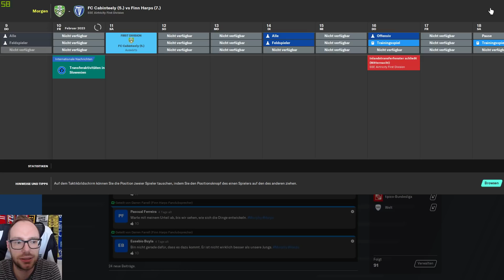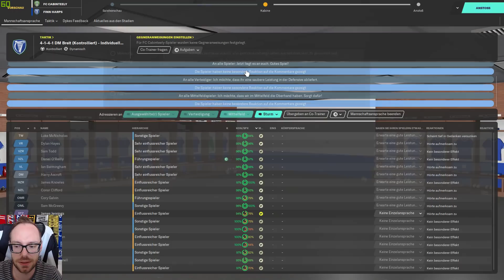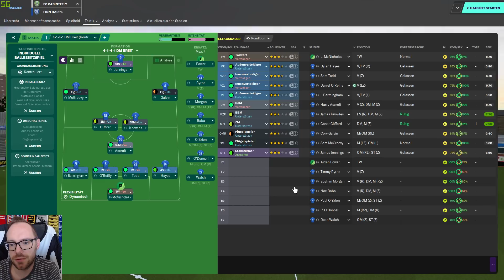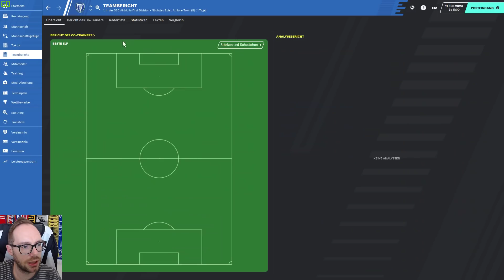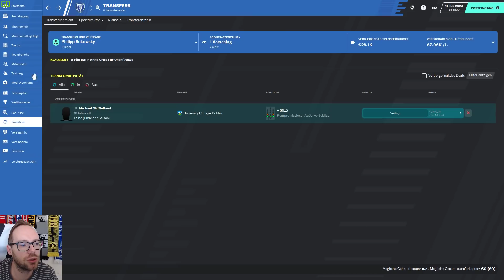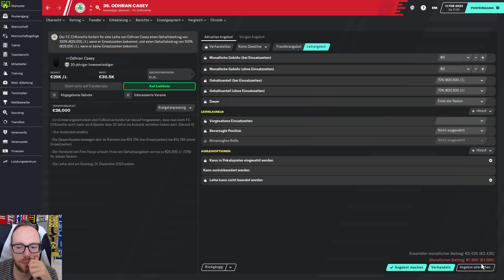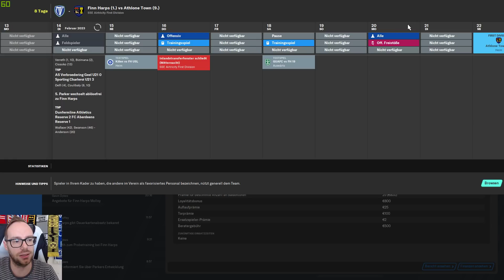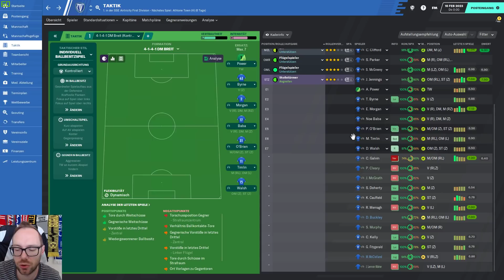Let's Play Football Manager 2020 | Karriere 2 | #73 - Saisonstart & Transferschluss